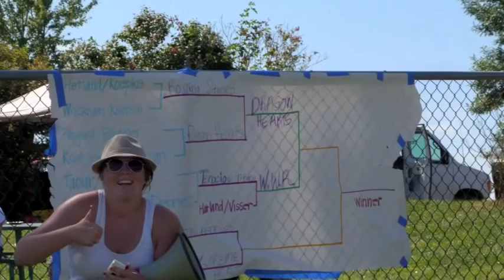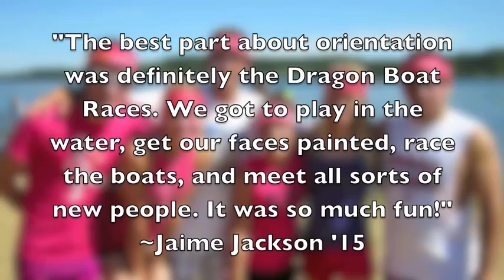Coe College Orientation Week: Dragon Boat Races '11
Take a look at Dragon Boat Races!!! A Coe College tradition during Orientation. It's kind of a long photo video but there were too many awesome pictures to choose from so I chose all of them :)

Created and edited by Alison Charles.

Credits for the track "Popcorn"
Album: Ambush On All Sides by artist Tenpenny Joke